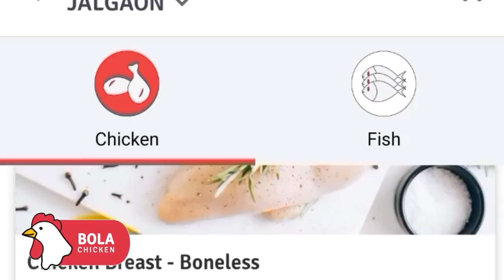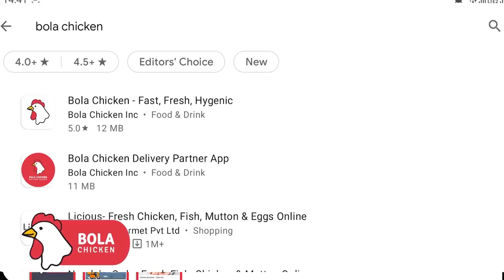जळगाव; अतिक्रमण विभाग व मनपा उपायुक्तांची कारवाई .